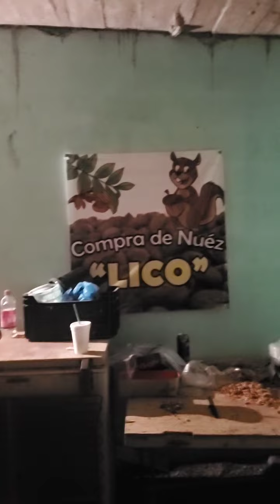AQUI MI 🙍‍♀️AMIGA🙍‍♀️ LA CUATA BAILANDO 💃 (no tengo los derechos de la música)